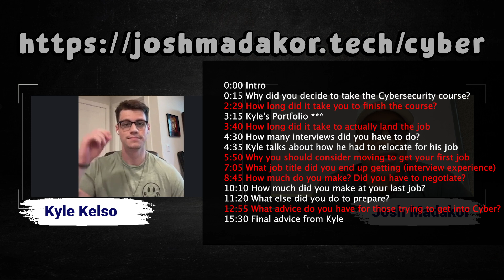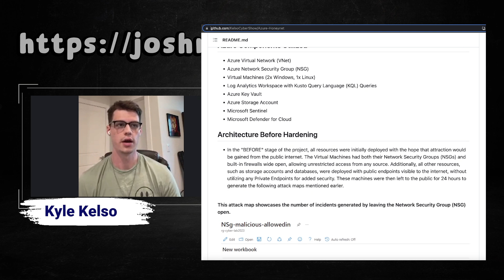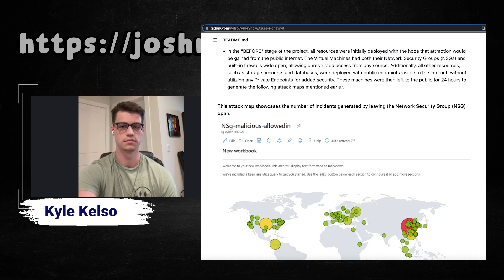From Retail straight to Sysadmin *SKIP HELP DESK*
🔒 Hands-On Cybersecurity / SOC Analyst Training (REAL EXPERIENCE) 🔒

In this video, Kyle shares his story about everything he did to go from working at Home Depot to breaking into IT, skipping help desk, going straight into a Junior Sys Admin role